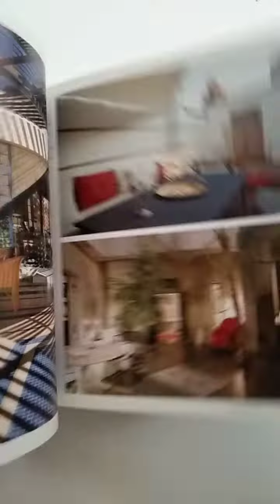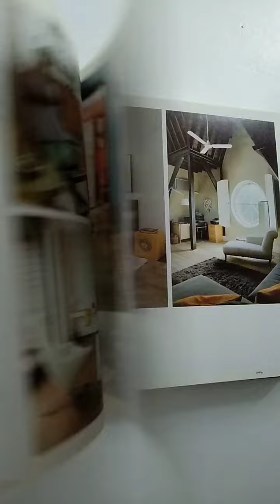"Dream Rooms: 100 Inspirational Interiors" 2010 г.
◾Благодаря разнообразию интерьеров из 100 современных домов всех стилей по всему миру, Dream Rooms - это роскошный справочник, который вызовет бесчисленное множество новых идей для преобразования любой комнаты в доме.
◾Эта книга предлагает множество возможностей - от стильных способов вдохнуть новую жизнь в гостиную до сочетания практичности и продуманного дизайна, которые делают кухню центром дома.
◾ Более 800 вдохновляющих снимков известного фотографа Андреаса фон Айнзиделя
◾Виды красивых спален, гостиных, столовых, рабочих зон, кухонь, холлов и лестниц, ванных комнат и внешних пространств.
Четко организованная по комнатам и сосредоточенная на таких темах, как цвет, узор, мебель и освещение.
◾ Увеличенный формат. Твёрдый переплёт.Суперобложка. Плотная мелованная бумага. 352 стр.Вес 2.5 кг.